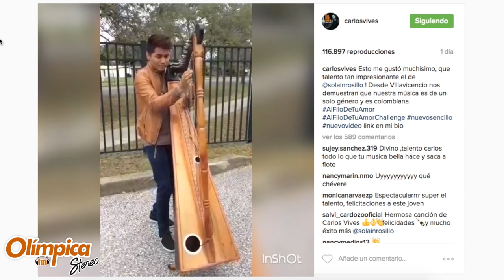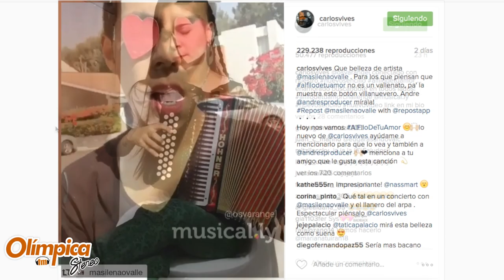Al filo de tu amor en la moda de los retos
Si hay algo que caracteriza a Carlos Vives es la manera como logra posicionar cada sencillo que estrena. En está ocasión el artista está promoviendo AlFiloDeTuAmorChallenge donde por medio de una aplicación llamada musical.ly sus fans crean videos musicales instantáneos cantando, dramatizando, bailando o tocando algún instrumento con Al Filo De Tu Amor de fondo.